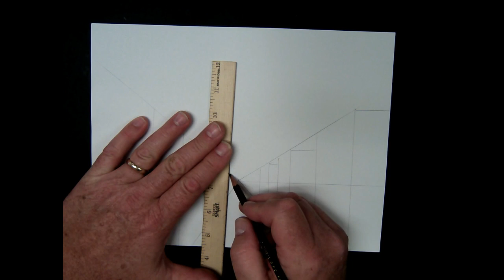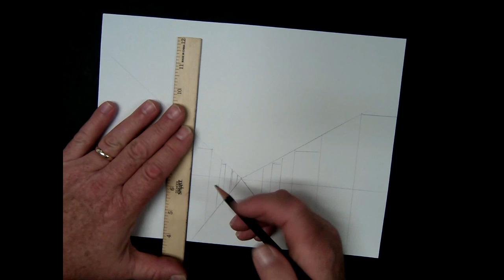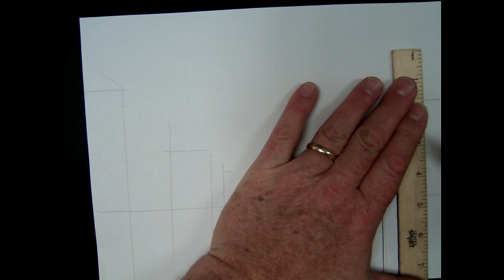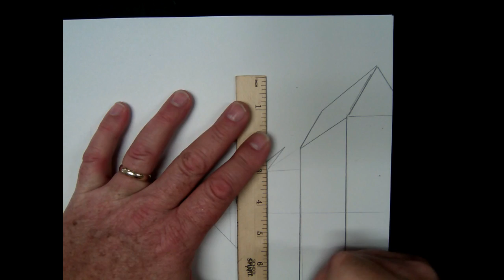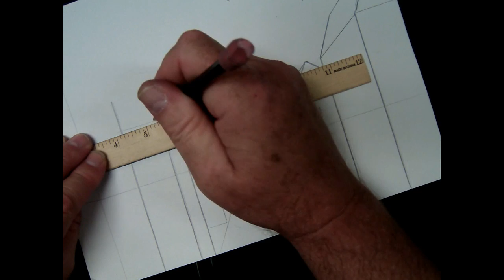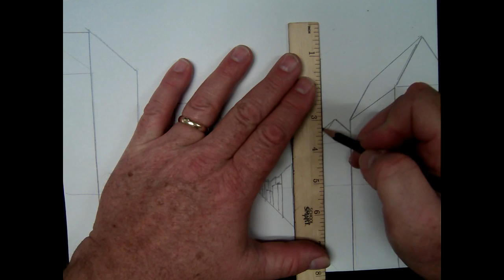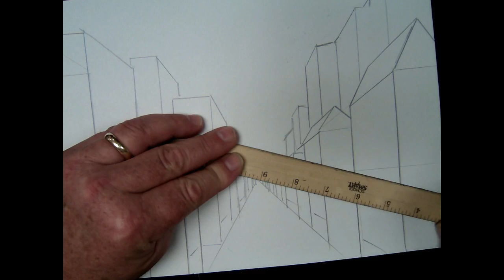Drawing a city with perspective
A study of one point perspective for drawing techniques